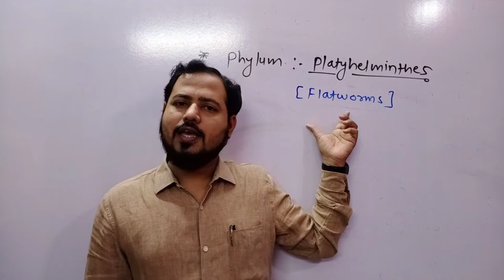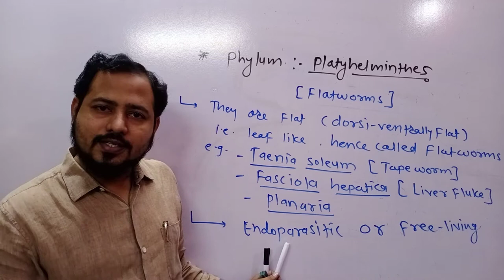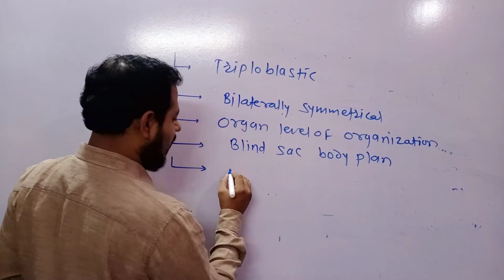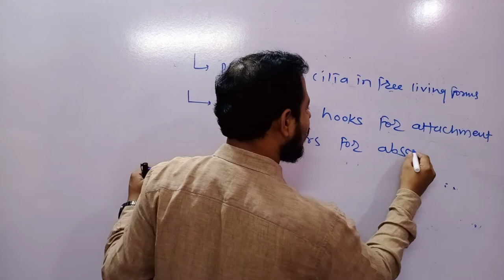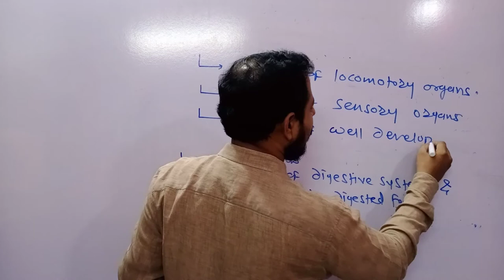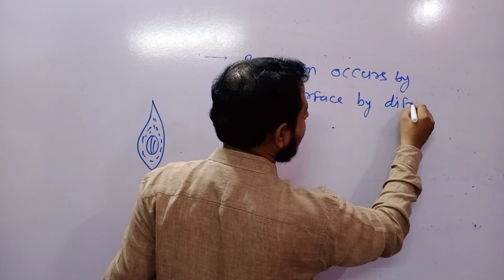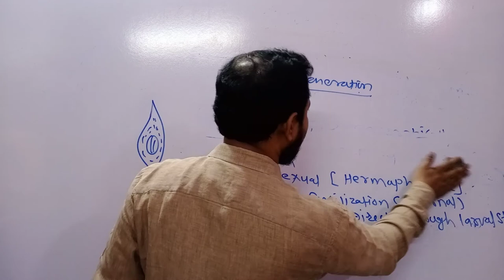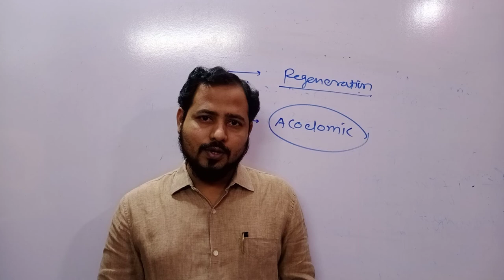PLATYHELMINTHES (NEET /CET, XI)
Introduction, Phylum :Platyhelminthese
,Endoparasitic, free living, Acoelomic, Triploblastic, Bilateral, Cuticle, flame cells, Hermaphrodite , Regeneration, Absence of sense organ, locomotory organn, Planaria,Liver fluke, Taenia, etc